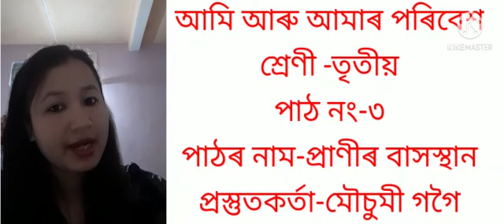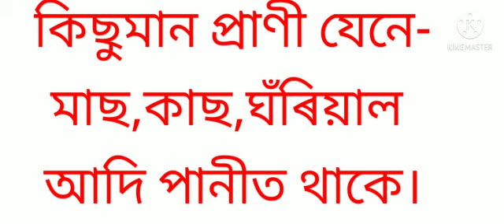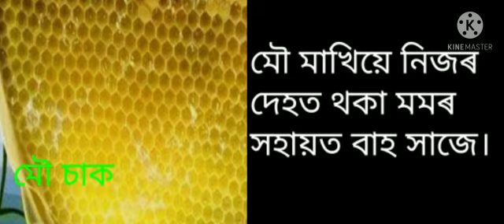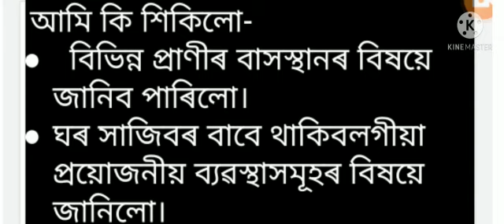তৃতীয় শ্ৰেণী ।। পৰিৱেশ ।। প্ৰাণীৰ বাসস্থান ।। প্ৰথম অংশ ।।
মৌচুমী গগৈ